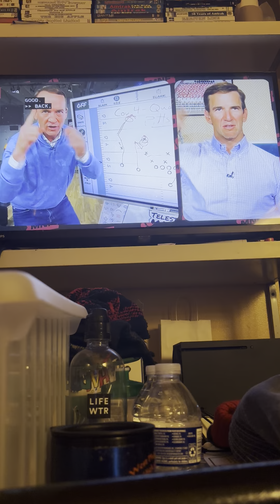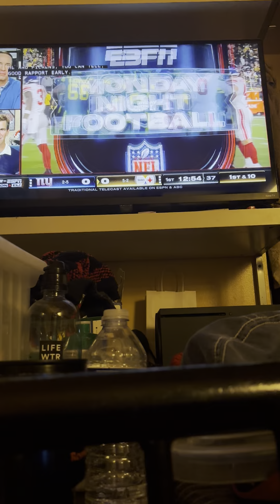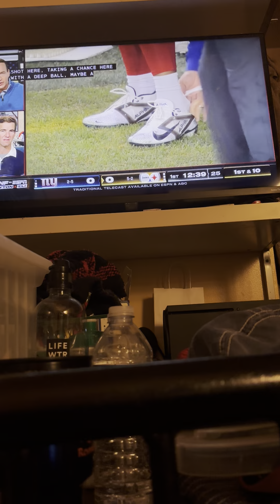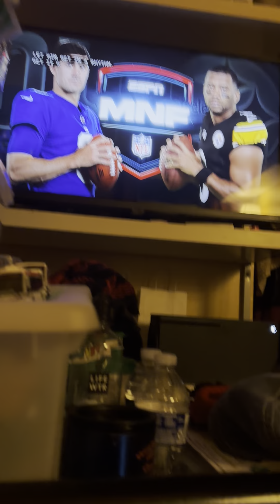MNF with Peyton & Eli Pittsburgh Steelers vs New York Giants football game